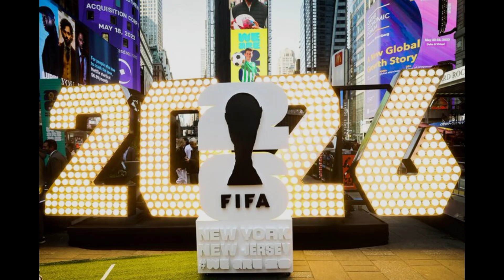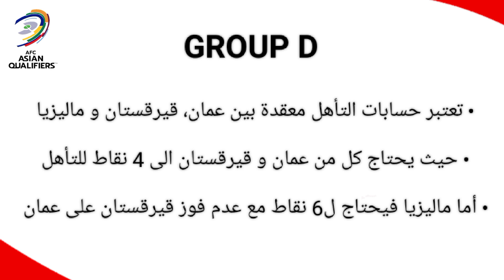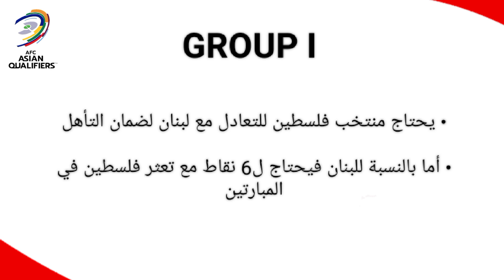تصفيات كأس العالم في آسيا🔥 الفرصة الأخيرة⏳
دخول المرحلة الحاسمة من تصفيات كأس العالم في قارة آسيا🚨
من هي المنتخبات التي تأهلت مبكرا💪
و ماهي وضعية المنتخبات العربية وكم يخصها للتأهل🧐
وما هو ترتيب المجموعات الجديد بعد نهاية الجولة الرابعة📉

مقدمة (00:00​)
ملخص الجولات السابقة من التصفيات (00:53​)
ترتيب المجموعات بعد نهاية الجولة الرابعة (01:22)
حظوظ و حسابات التأهل في كل مجموعة (03:11)
خاتمة (05:11)